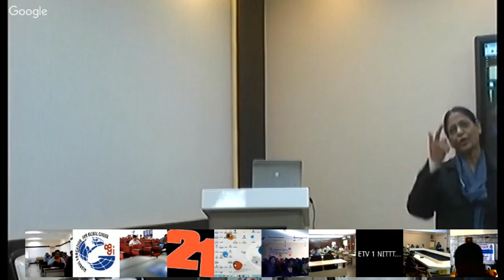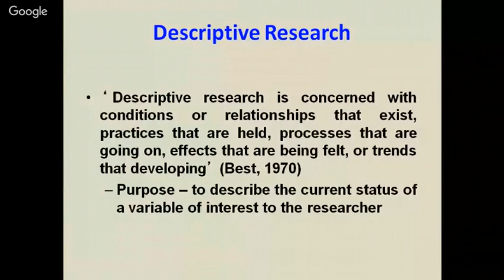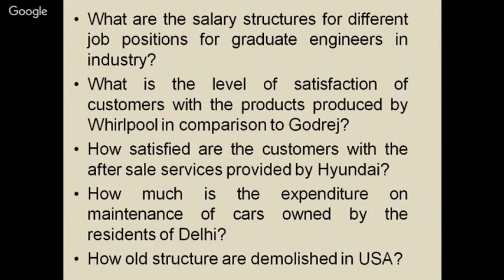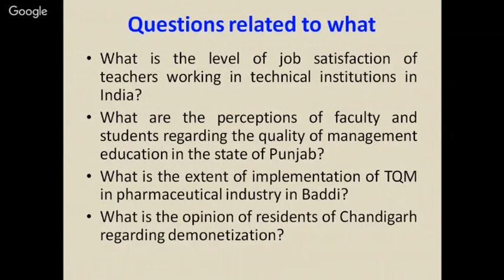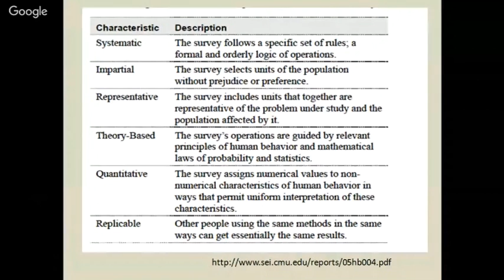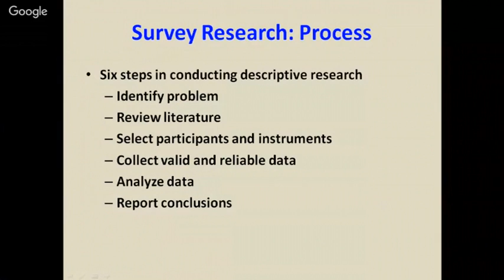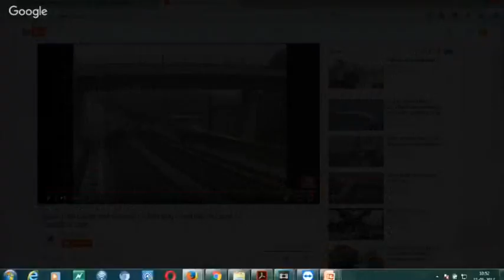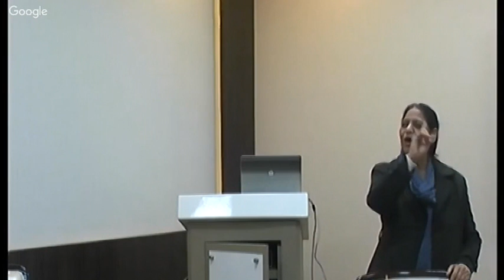Descriptive Research by Dr PK Tulsi